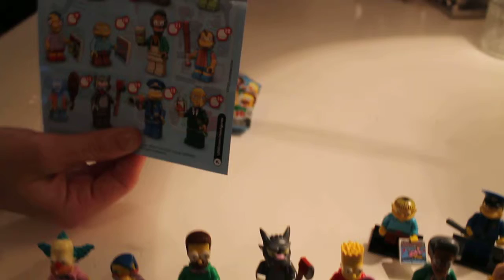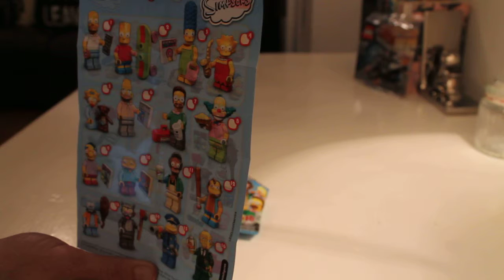Simpson's Lego Minifigures Challenge Day 9 - WooHoo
Simpson's Lego Minifigures Challenge Day 9

I have been set a challenge by my husband to identify all of the Lego Simpson's Minifigures without spending too much money than the required amount.

I suppose this is easier said than done!

I have used this in my attempt to identify all of the mini figures.

For the Lego Guide itself, which you can also download visit

Rachel x